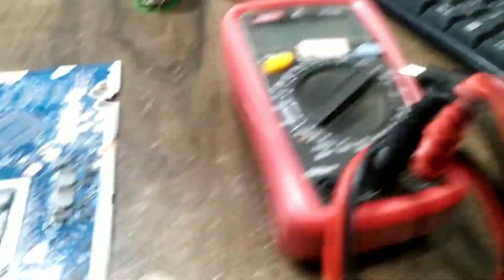LENOVO ideapad NM-C781 i3 10th Generation board repair